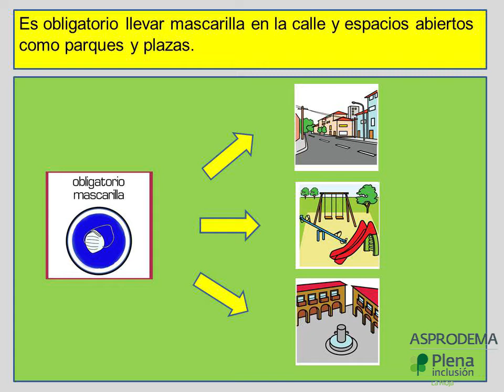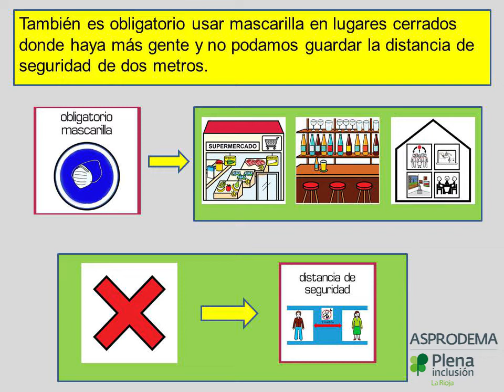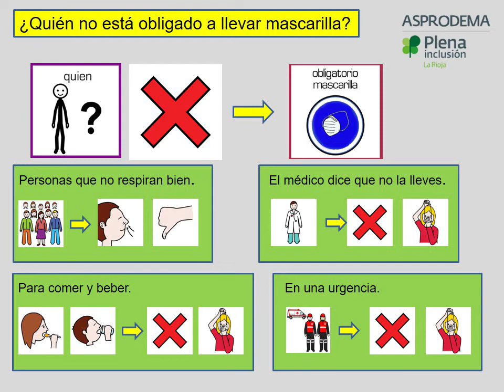Nueva ley sobre el uso de mascarillas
El gobierno ha publicado una nueva ley sobre el uso de mascarillas. En este vídeo os explicamos en que consisten estas medidas.
El Cad La Sierra de Asprodema-Rioja es un servicio público concertado con el Gobierno de La Rioja.